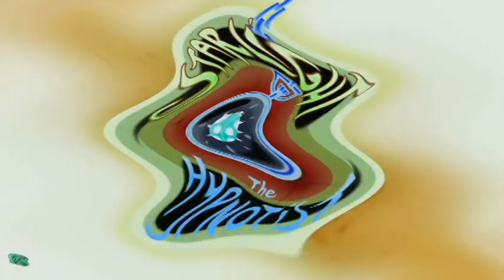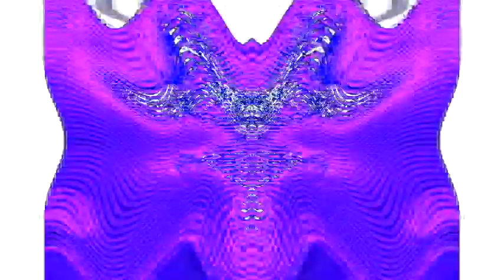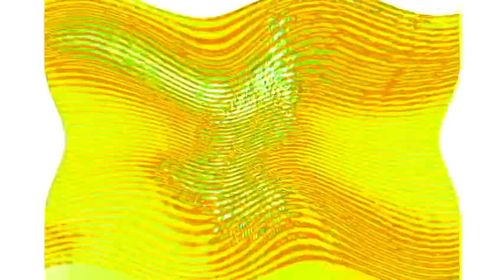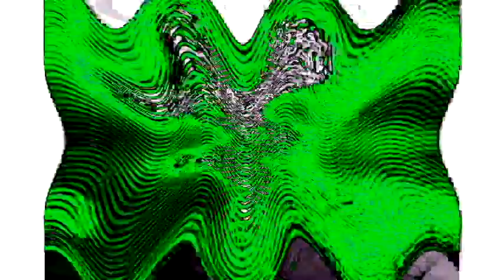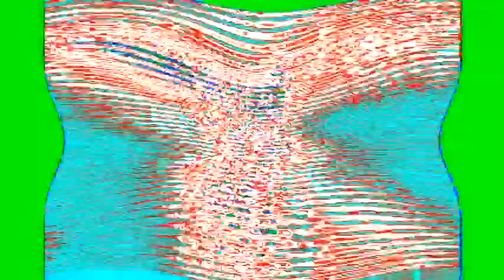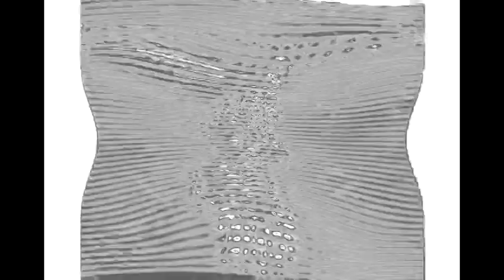Veg Replace Tennis Starlight The Hypnotist Official Short MLP FiM HD Rounds